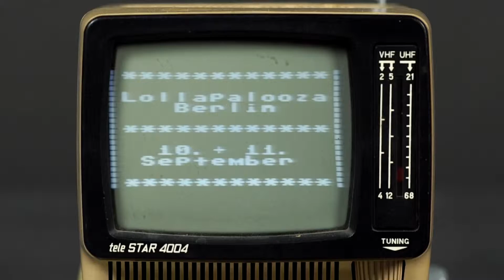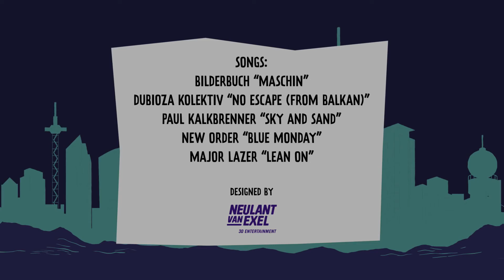Lollapalooza Berlin '16